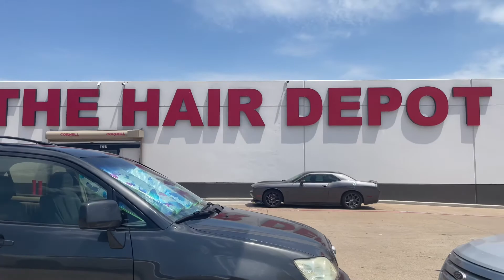Was Golden Chick worth it ?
yes !!